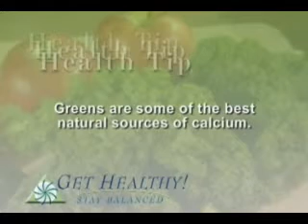Acid and Alkaline Balance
Learn about the difference between Acid and Alkaline